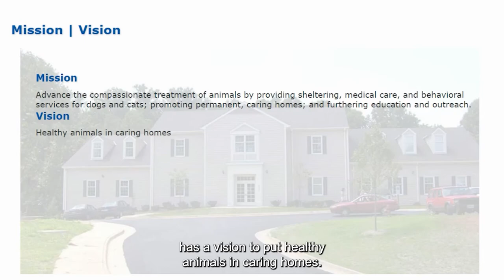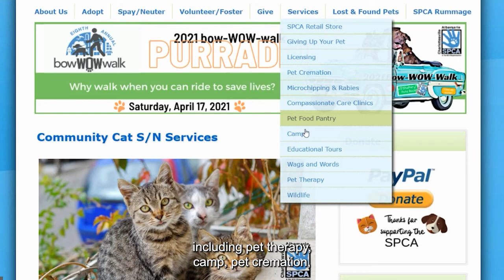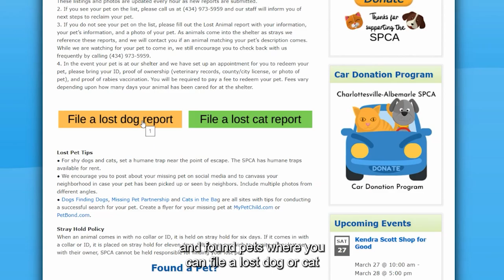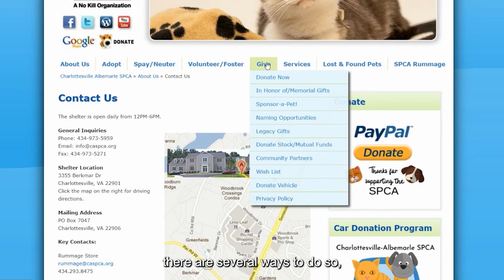Charlottesville SPCA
Cats and Dogs are our best friends and can feel like part of the family. If you are thinking of growing your tribe then look no farther than the Charlottesville Albemarle SPCA. Adopting a pet can help an animal in need find their forever home and provide emotional support. Even if you can't adopt now there are still ways you can support. I talk about the many things that the CASPCA offers and how you can get involved.